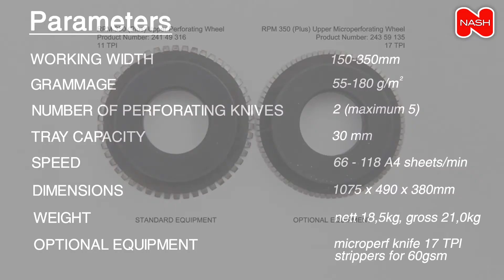Cyklos RPM 350 Perforator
The Cyklos GPM 315 is a desktop manually operated A3 card creasing machine with a working width of 315 mm. allows accurate folding of greeting cards, invitation cards etc. Perforation facility included. Enables creasing and scoring of digital and litho stocks without cracking.